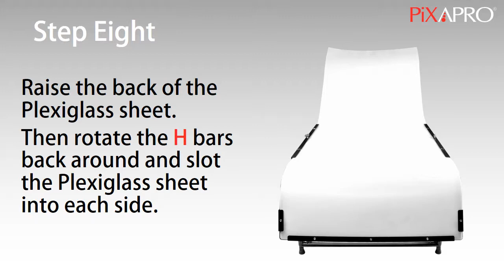Assembly Instructions for Pixapro 100x240cm Shooting Table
Still life shooting table features:

•Robust
•Ideal for photographing products for websites/catalogues
•Angle of the back frame can be adjusted between 90°-180° (completely flat).
•Suitable for both amateurs and professionals alike
•Reduces unwanted shadows and reflections

Shooting Table with 3 lamp holders features:

•Robust and lightweight
•Supplied with light holders to allow you to attach your lights directly to the table

Fold-able shooting table features:

•The 60cm by 130cm non reflective sheet is large and strong enough to accommodate small to medium size products.
•The table frame is made of lightweight steel, it has a "folding chair" design for easy and quick set up.
•Frame can fold completely flat for storage
•Shooting surface is curved at the middle to create a seamless background
•The table height is approx 50cm